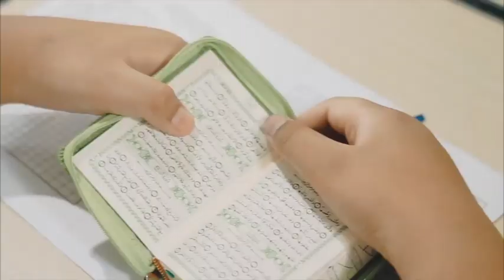Arfan Azka Fahimi # KB Al Rasyid